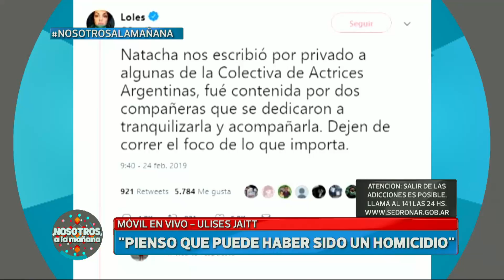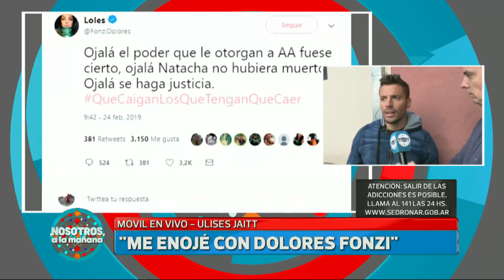Ulises Jaitt le respondió a Dolores Fonzi: "Las actrices dejaron sola a Natacha"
Momento emitido el lunes 25 de febrero de 2019 en Nosotros a la mañana.